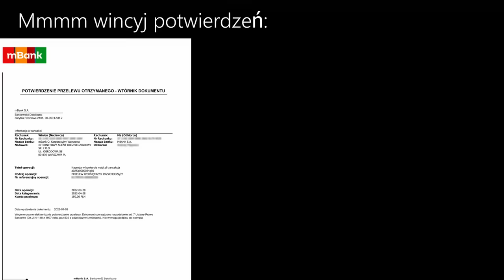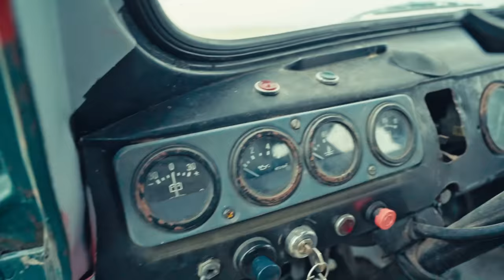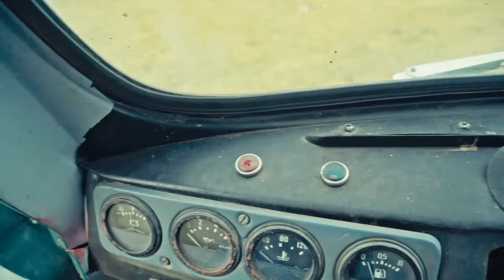UAZ 452 Buchanka to radziecka precyzja i temperament chleba - MotoBieda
Gdybym nie kupił Tarpana, to kupiłbym ten bochenek

Program przeznaczony dla widzów powyżej 16. roku życia